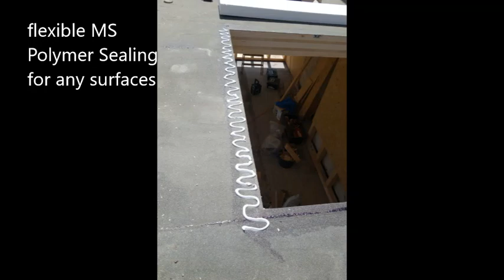Compacfoam - roof upstand case study - lightweight material for construction an insulation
It combines strength with outstanding thermal insulation and a very low weight. It is both a flexibly usable construction element and a high-grade insulation material. This combination means that COMPACFOAM is extremely versatile.

The product range extends from standard panels to parts fabricated  to customer specification.
COMPACFOAM is recycleable, non-mixed and meets all the requirements for  sustainable, environmentally friendly construction.
COMPACFOAM opens up new  approaches to solutions in modern construction as a result of its properties.

Highest quality for tight screwing
CFeco meets all the requirements for a construction material: A patented process makes it hard, stable and light at the same time. It is easy to saw and machine. The material stands out for its high strength and excellent thermal insulation.
CFeco can be used wherever a moisture-resistant construction material is required, but wood-based materials are not the solution.

COMPACFOAM is available in panel, bar, profiled bar or
blockware. Standard formats in all the required thicknesses and precision-fit special cuts to customer specifications are generally possible. We have a large number of options for preparing the panels to your requirements.
COMPACFOAM can be processed easily and economically with conventional woodworking machines. No carbide tools are required. The standard processes include sawing, planing, milling and drilling. COMPACFOAM only causes very low tool wear.
SCREWING: Conventional wood screws are used for screwing. No pre-drilling is required.
BONDING: COMPACFOAM can be easily bonded to other materials with e.g. 1-component polyurethane or MS polymer adhesives.
SEALING: Sealing can be carried out using conventional foils, bitumen waterproofing by flaming or liquid sealing systems (solvent-free).

Styrofoam + air + water + green electricity = good indoor climate + sustainable construction
We produce propellants- and adhesive-free, without hazardous additives or fossil fuels. This does not prevent harmful outgassing. CFeco is insensitive to climate influences, but still open to diffusion and breathable.
CFeco - Construction material for active climate protection
100% of unmixed plastic remnants and self-reusable
CFeco is easy to saw and drill, still firm to screw and loadable.
Propellant free, adhesive-free, without fossil fuels, open to diffusion.
How to create a good indoor climate.
CFeco that means insensitive to water and highly resilient.
With CFeco build on a patented, always available and economic material with tradition.